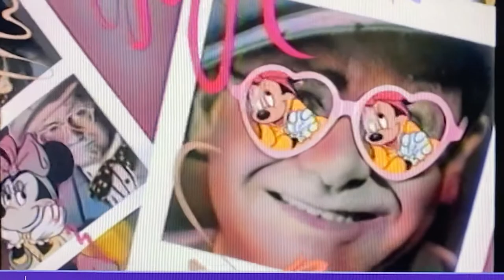Elton John & Minnie Mouse “Don’t Go Breaking My Heart” (1988)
Part of the program TOTALLY MINNIE that was aired on March 25th 1988. The first program dedicated to Minnie.